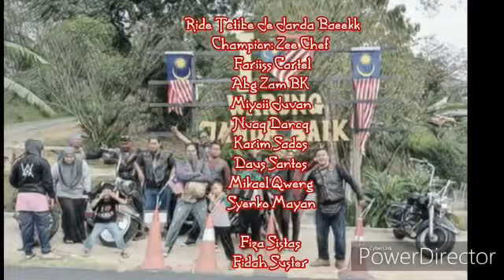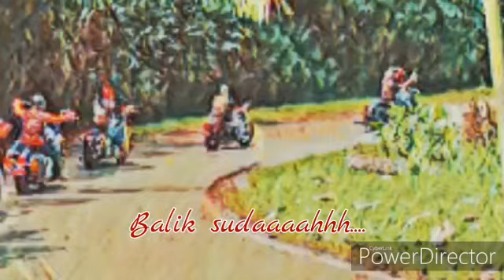RIDE TO JANDA BAIK.BRADERS MC & SISTAS